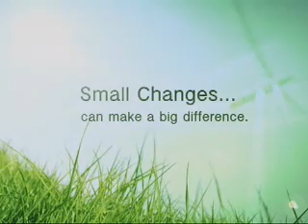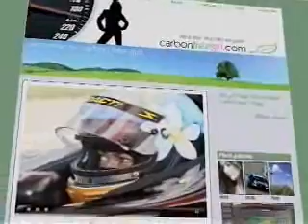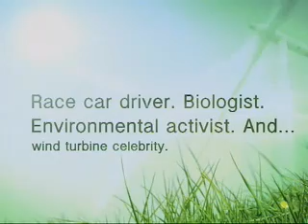Leilani Munter Visits the Largest Wind Farm in the World and Climbs a Turbine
Stephen Colbert may have a falcon, a sea turtle, an elephant seal, a spider and an ice cream named after him but race car driver and environmental activist Leilani Münter has beat him to the punch in the world of alternative energy. Among 432 wind turbines in the largest wind farm in the world, NextEra Energy's wind turbine #133 outside of Abilene, Texas bears the mark of Carbon Free Girl Leilani Münter. After climbing 252 feet to the hub of the turbine, Leilani was incredibly honored to sign one of the giant blades - which is the length of a basketball court - and make it her own.